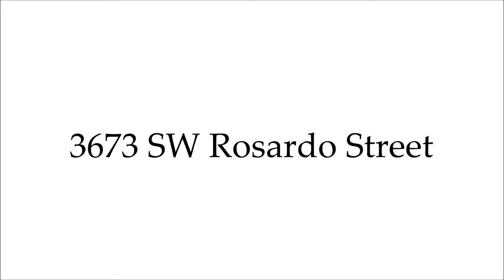Slideshow: 3673 SW Rosardo St.